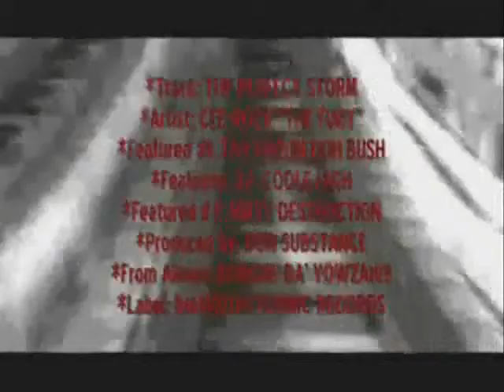THE PERFECT STORM - Cee-Rock ''The Fury'' feat. Tah Phrum Duh Bush, Coole High & Mikey D'Struction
*Track: THE PERFECT STORM
*Artist: CEE-ROCK "THE FURY"
*Featured #1: TAH PHRUM DUH BUSH
*Featured: #2: COOLE HIGH
*Featured #3: MIKEY D'STRUCTION
*Produced by: DON SUBSTANCE
*From Album: BRINGIN' DA' YOWZAH!!!
*Label: !HANDZUP! NETWORK
*Genre: REAL HIP-HOP
*Courtesy of: !HANDZUP! NETWORK

One of the illest cypher recordings since "The Symphony", "5 Boroughs" and "Headbanger"!!!